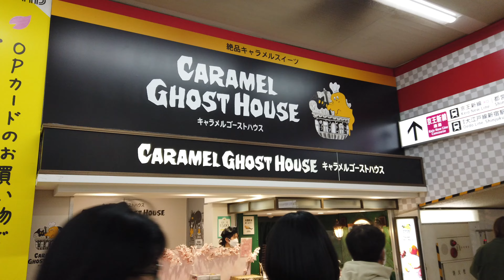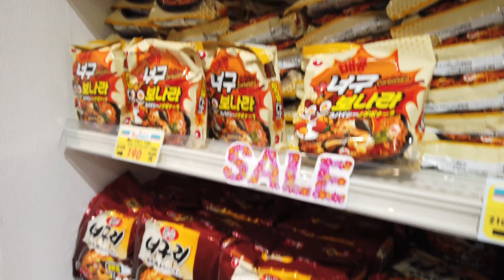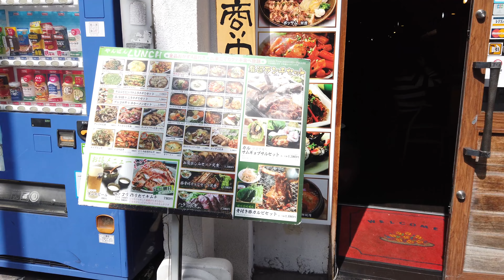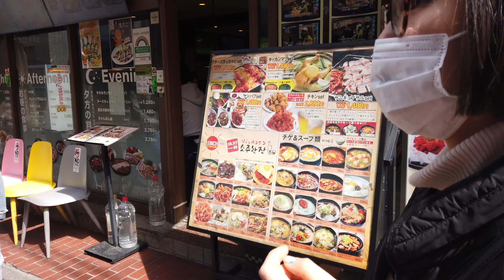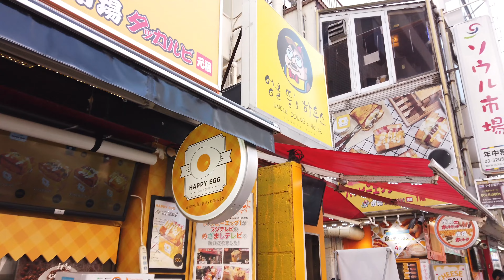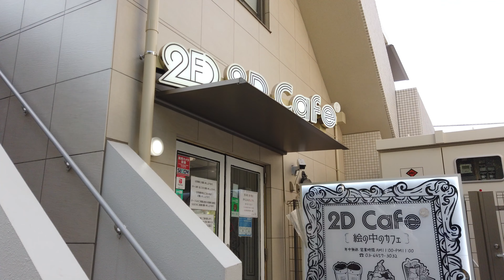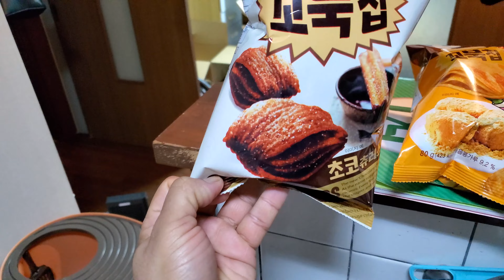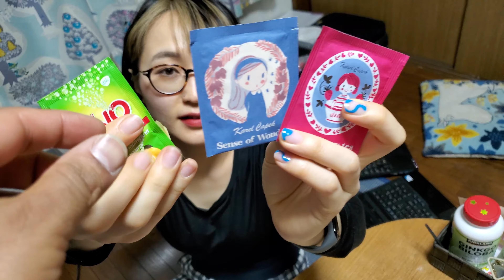Korea Town in Shin-Okubo, Japan! [Fashion, Food & Fun!]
In this video, Mayu and I visit Shin-Okubo in Tokyo. Known as Korea Town, this area is filled with streets selling Korean food, fashion, and other goods.